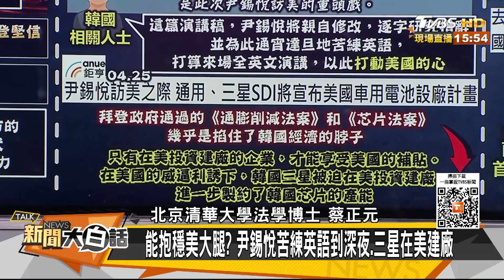【精選】希拉蕊預言美債危美元被廢 尹錫悅陪笑拜登認了遭竊聽【金臨天下X新聞大白話】@tvbsmoney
主持人：翟翾
本集來賓：蔡正元、楊永明、介文汲

8/8起，每周一至周五晚上23:00，YouTube頻道、電視TVBS 56台同步直播